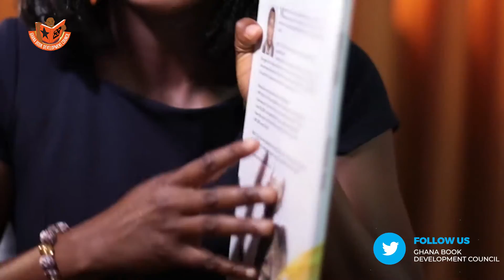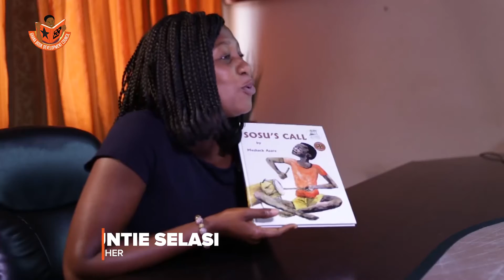Auntie Selasie reads 'Sosu's Call' by Meshack Asare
Have you read a book today? Let us join Auntie Selasie as she reads 'Sosu's Call' by Meshack Asare